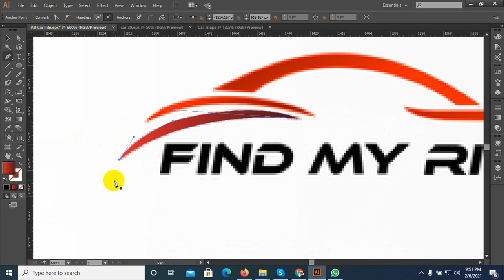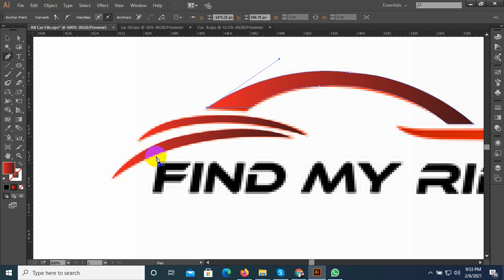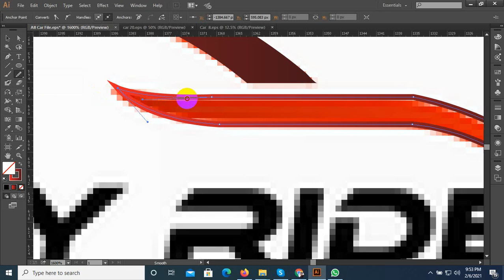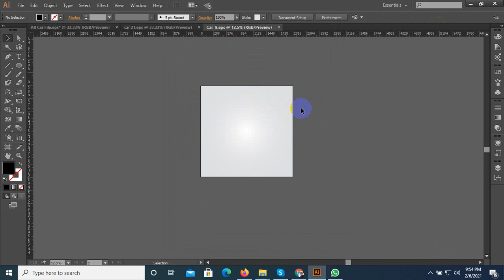Car logo ll Car Logos 2021 | All Car Company Logos